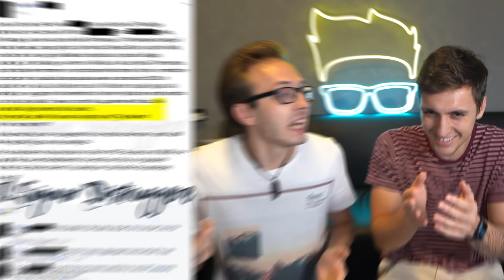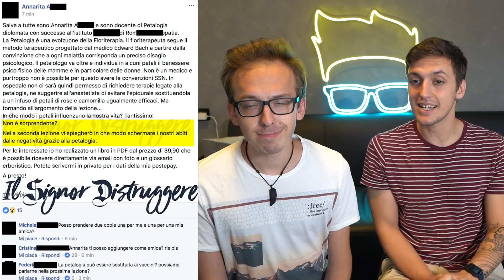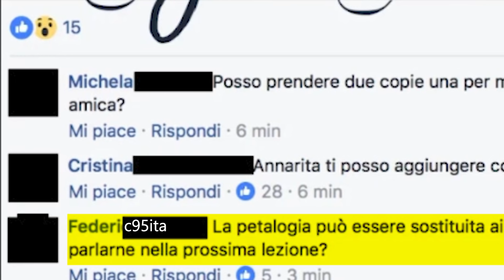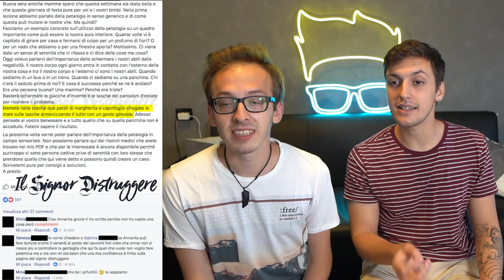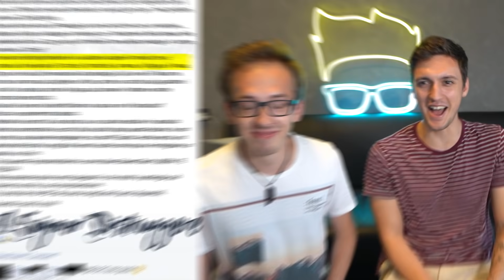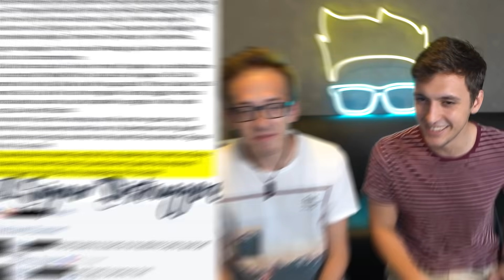MAMMINE PANCINE e la PETALOGIA... Speciale 300k con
► LA MIA ATTREZZATURA